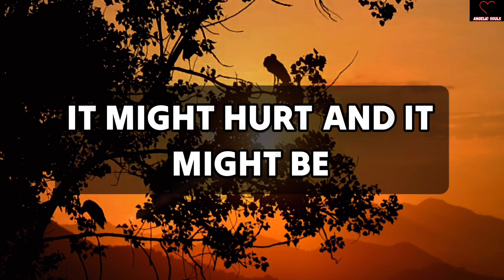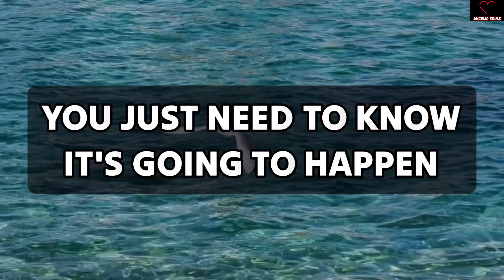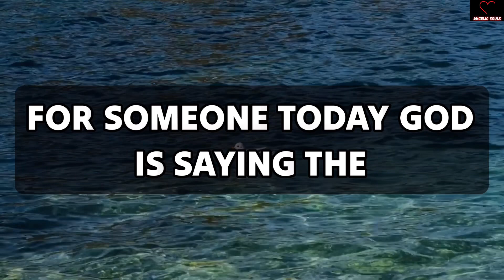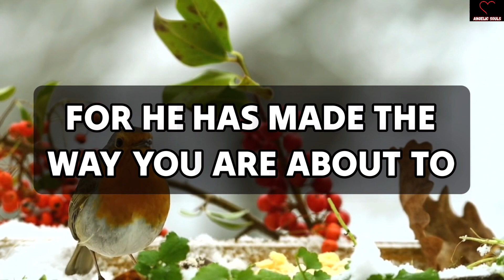A new opportunity is coming your way. It's going to change your Life forever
11:11💌God says, Someone is planning to put you in Jail...🌈Angels Message✝️Gods Message 1111 Share 💌 This Gods Divine Message With Your Family 👨‍👩‍👧‍👦 And Friends As Well As Those Who Need Guidance From The Universe. 🌌 stay tuned ☺️🥰 Infinite love and Gratitude ❤️🙏 BE HAPPY and Spread Happiness😊🥰 🌼❤️🌼Thank you🌼❤️🌼🧚 take care😄☺️ ▬▬▬▬▬▬▬▬▬▬▬▬▬▬▬▬▬▬▬▬ This Video Includes All These Searches 👇
1.od message for me today 2